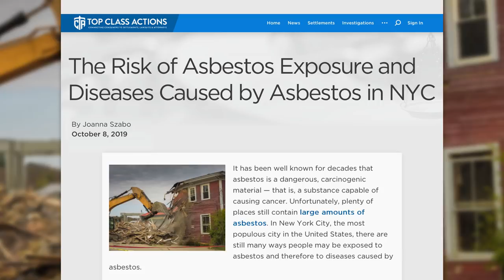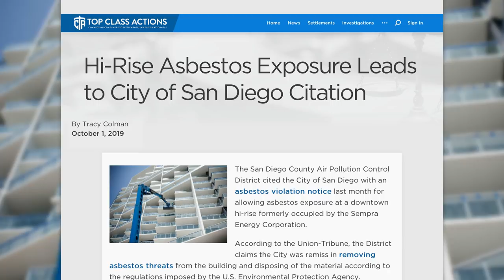Asbestos Is More Common In Your Daily Life Than You May Think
In recent years, manufacturers of various body powders containing talc have been named as defendants in litigation alleging that the talc caused the plaintiffs’ cancers. An issue that has been raised by plaintiffs is that asbestos and talc are geologically similar, and are the result of the same geological conditions. Therefore, according to the American Cancer Society, it is not unusual to find talc deposits in proximity to asbestos. Asbestos lung cancer and other asbestos diseases have long been considered occupational hazards for talc miners. What many consumers do not realize is that many types of cosmetics – including blush, eyeliner, mascara and lipstick – contain talc. Ring of Fire’s Farron Cousins discusses this with Scott Hardy, President of Top Class Actions.